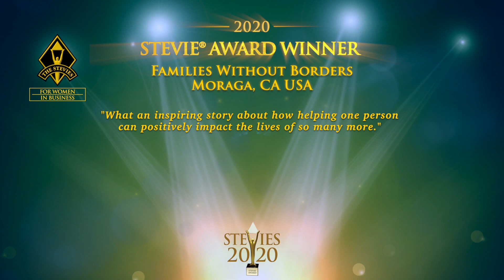Families Without Borders is a Stevie® Award Winner in the 2020 Stevie® Awards for Women in Business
The 17th annual Stevie® Awards for Women in Business culminated with a virtual awards ceremony on Wednesday, December 9, 2020.